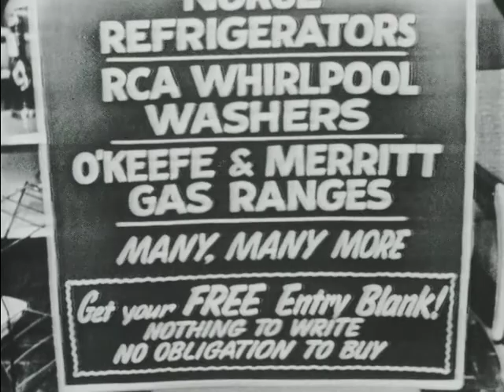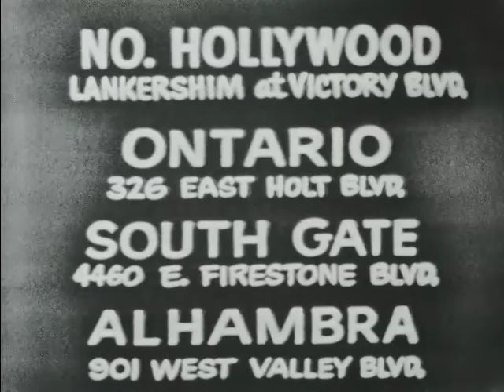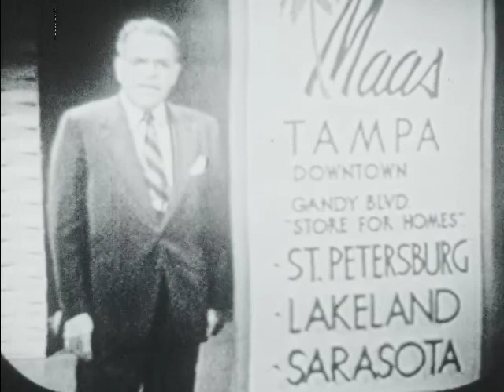Old Furniture Ads, 1950s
Old furniture ads from the 50s
Hubs, Macy's, Maas